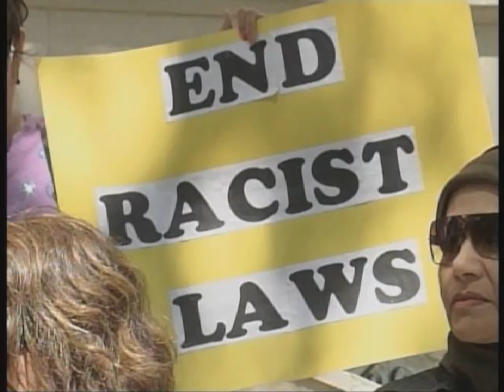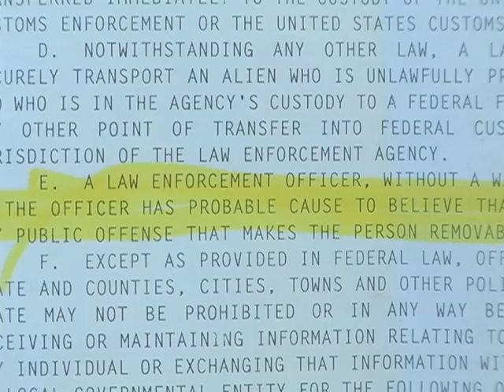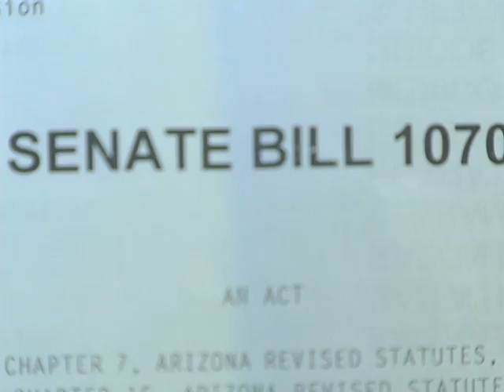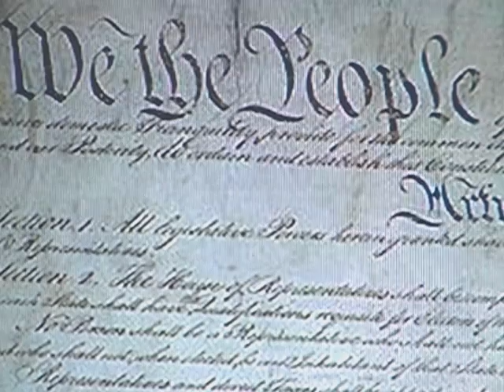Sb1070 Constitutional o no.mov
Conversamos con Randall Coyne, profesor en Derecho Constitucional de la Universidad de Oklahoma para que analizara si la ley Sb1070 de Arizona es constitucional o no.